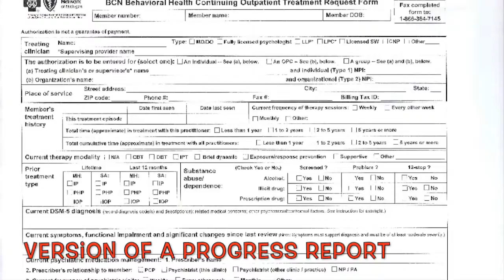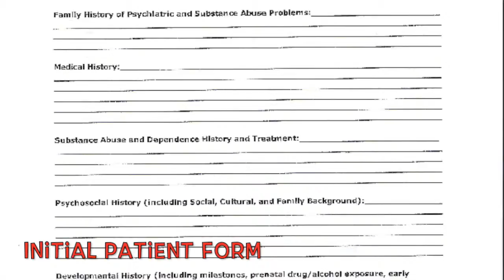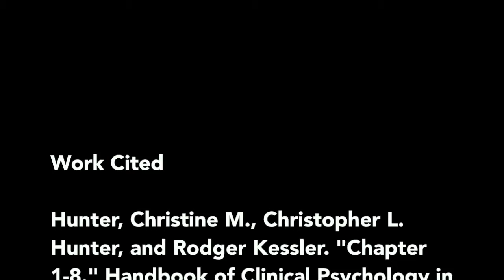Clinical Psychology Movie - Hannah Burgess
This video is about Clinical Psychology Movie - Hannah Burgess